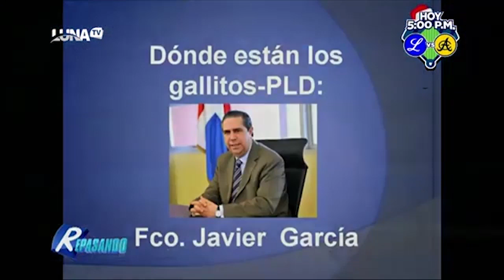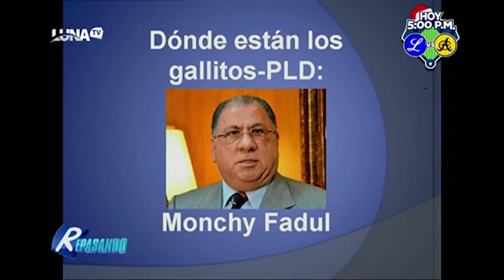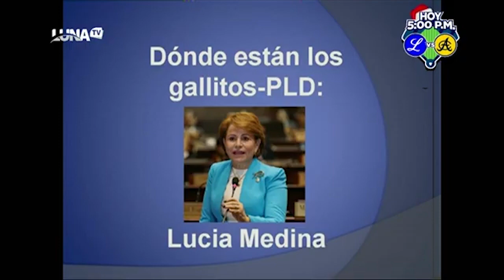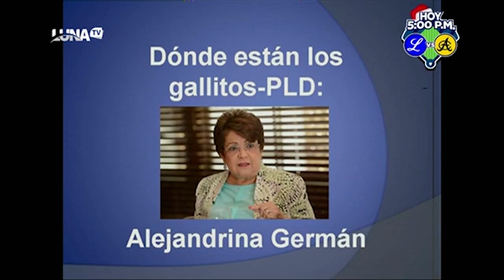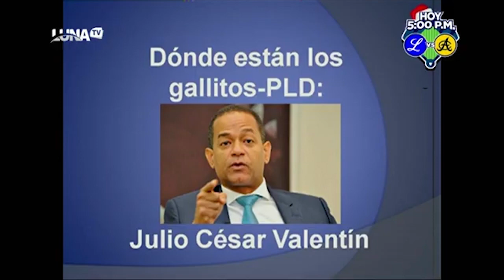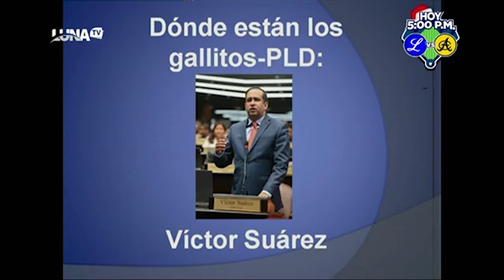¿Dónde están los gallitos del PLD? Ninguno ha sacado la cara por hermanos de Danilo Medina